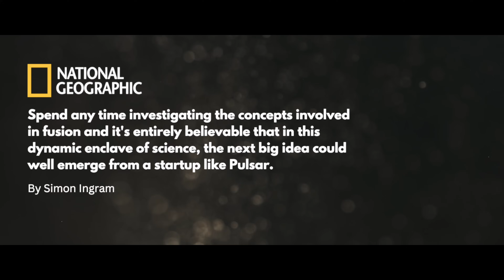Pulsar Fusion: 2024 | The Pioneers of Nuclear Fusion Propulsion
We are Pulsar Fusion. We've dedicated ourselves to redefining aerospace boundaries through cutting-edge Nuclear Fusion Propulsion research and advanced Chemical and Electric Propulsion systems. Explore our relentless commitment to innovation in nuclear fusion research and advanced propulsion systems, laying the groundwork for a future defined by limitless possibilities and groundbreaking advancements.

Join us as we lead the charge toward a future where Nuclear Fusion Propulsion transforms from a mere dream into a reality that reshapes the very fabric of the aerospace industry.